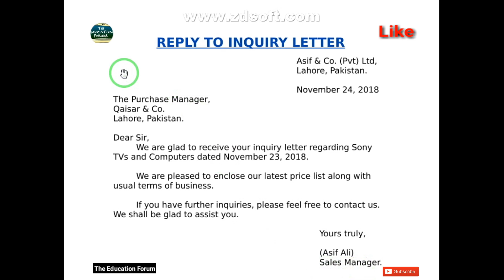Reply to Inquiry Letter in Urdu Hindi | Sample Letter | Writing Techniques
REPLY TO INQUIRY LETTER
                                       Asif & Co. (Pvt) Ltd,
                                      Lahore, Pakistan.

The Purchase Manager,
Qaisar & Co.
Lahore, Pakistan.

Dear Sir,
 We are glad to receive your inquiry letter regarding Sony TVs and Computers dated November 23, 2018.

 We are pleased to enclose our latest price list along with usual terms of business.

                                            Yours truly,

                                            (Asif Ali)
                                            Sales Manager.

In this tutorial , We will learn about writing plan of enquiry letter or
Writing plan of inquiry letter in urdu hindi..

The following plan should be keep in mind when writing an inquiry letter:

WRITING PLAN OF INQUIRY LETTER
1) Write clearly what you want:
     general information, a catalogue, price list etc...
2) Don't mention the limit to the price at which you are ready to buy.
3) Keep your inquiries brief and concise.

Definition of inquiry letter :

A letter which is written for obtain various information is called inquiry letter.